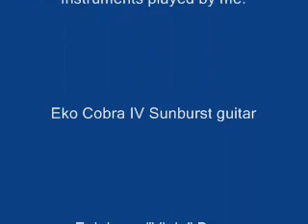La casa in riva al mare-Lucio Dalla Cover.wmv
Questo è il mio modesto tributo a Lucio Dalla, un grande e sensibile artista che non è più con noi. Ma la Sua musica rimarrà per sempre nei nostri cuori.Ciao Lucio!

This is my modest tribute to Lucio Dalla, a large and sensitive artist who is no longer with us. But his music will remain forever in our cuori.Ciao Lucio!!